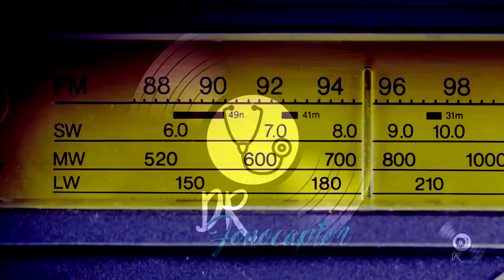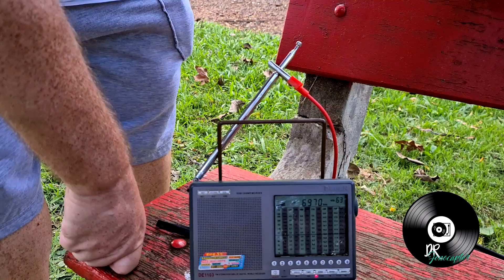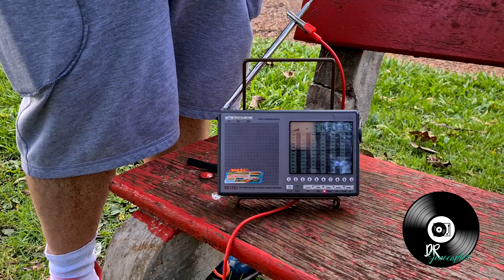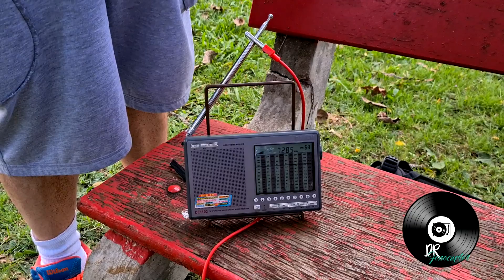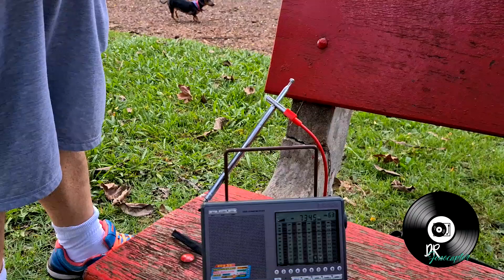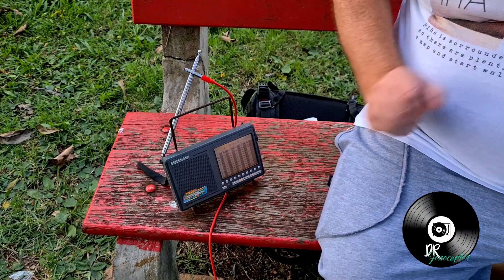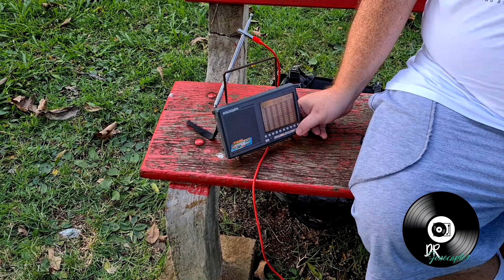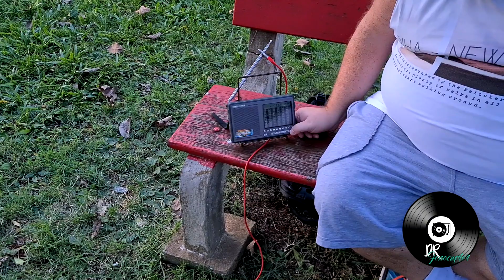Radioescuta Ondas Curtas OC + Radioamador - Rádio Degen DE 1103 + Antena Longwire. Hoje foi Top!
Hoje, o astro é o Rádio Degen DE 1103, e contamos com a companhia do amigo Rodrigo da Rocha em mais uma escuta em Ondas Curtas e também Rádioamador... E já adianto que hoje a coisa foi TOP!! Confira!!

LINK PARA COMPRAR SEU RÁDIO DEGEN DE 1103 COM O MELHOR PREÇO PELO ALIEXPRESS

LINKS COM CUPOM-DESCONTO PARA COMPRA DE DISCOS, CD´S E DVD´S NA AMAZON:
DEPOIS APLIQUE O CUPOM JC10

POR FAVOR, AJUDE O CANAL!! FAÇA SUAS COMPRAS DOS DEMAIS PRODUTOS NA  AMAZON COM O NOSSO LINK (VÁLIDO PARA QUALQUER PRODUTO). VOCÊ NÃO IRÁ PAGAR MAIS CARO, MANTERÁ AS MESMAS OFERTAS E  ESTARÁ AJUDANDO O CANAL A CONTINUAR.
GRATO DE CORAÇÃO.

Amazon Prime

LINKS PROMOCIONAIS PARA COMPRAR OS RÁDIOS IMPORTADOS RECOMENDADOS PELO CANAL COM OS MELHORES PREÇOS PELO ALIEXPRESS

TECSUN PL 310-ET
TECSUN PLL 360
TECSUN PL 365
TECSUN PL 380
TECSUN PL 660
TECSUN PL 880
RADIWOW r-108
DEGEN DE 1103
RETEKESS V115
RETEKESS TR105
XHDATA D808
HAN-RONG-DA k-603

LINKS PROMOCIONAIS PARA COMPRAR ANTENAS PARA DEXISMO IMPORTADAS RECOMENDADOS PELO CANAL COM OS MELHORES PREÇOS PELO ALIEXPRESS

ANTENA PARA OC: DEGEN DE 31MS
ANTENA LONGWIRE PARA OC: TECSUN AN 05/AN 03L
ANTENA PARA AM :TECSUN AN-100 / AN- 200

LINKS PROMOCIONAIS PARA COMPRAR OS RÁDIOS BRASILEIROS RECOMENDADOS PELO CANAL PELA AMAZON

MOTOBRÁS DUNGA VI (AM/FM)
MOTOBRÁS DUNGA VII PSMP32 (AM/FM/OC) AZUL
MOTOBRÁS DUNGA VII PSMP32 (AM/FM/OC) LARANJA
MOTOBRÁS RM-PU32 AC (AM/FM/OC)
MOTOBRÁS RM-PFT73 AC (AM/FM/OC)
MOTOBRÁS 12 FAIXAS COM USB E BLUETOTH
MOTOBRÁS RM-PSMP-71AC PRETO (AM/FM/OC)
MOTOBRÁS RM-PSMP-71AC AZUL (AM/FM/OC)

COMPANHEIRO CRP-61 6 FAIXAS PRETO

LELONG LE-604

ACESSÓRIOS USADOS PELO CANAL:

RING LIGHT
GALAXY S21 PLUS
CÂMERA EKEN H9R FULL HD
MICROFONES FIFINE:
K670B (COR PRETA)
K670B (COR PRATA COM PRETO)
K669 (OPÇÃO MAIS ECONÔMICA)
MICROFONE DE LAPELA BARATINHO PLUG P3
MICROFONE DE LAPELA BARATINHO PLUG USB

radio​​​ escuta
degende-103
de-1103
radio escuta
radio amador